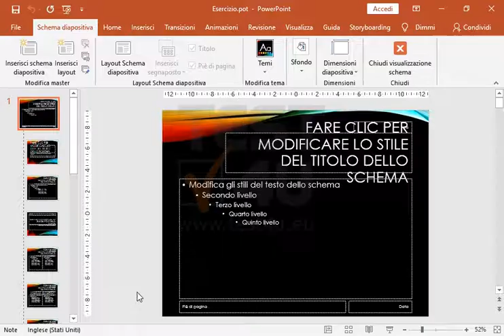Nel modello aperto cancella i segnaposto di data e piè di pagina dalla schema diapositiva....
Nel modello aperto cancella i segnaposto di data e piè di pagina dalla schema diapositiva. Quindi salva il modello.